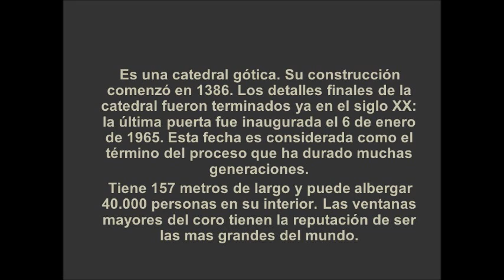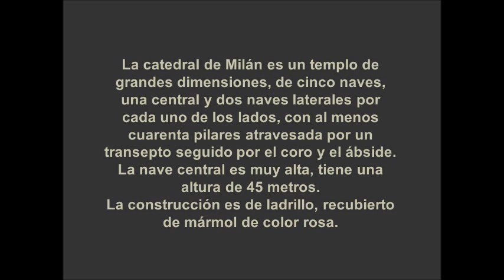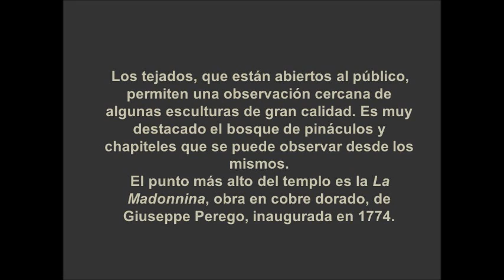Duomo de Milán